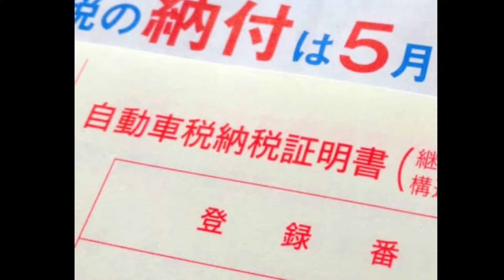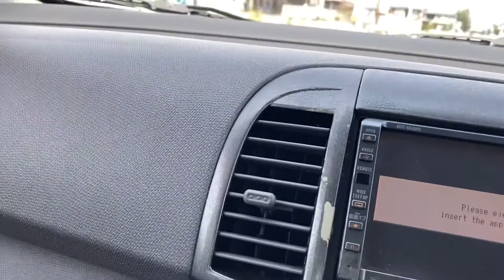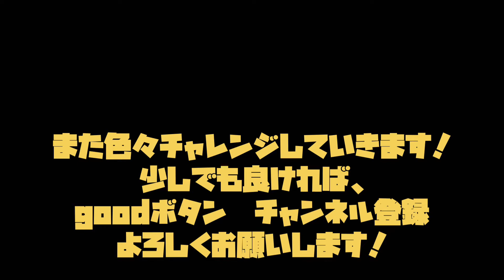愛機廃車！！自動車税対策！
5月に来る、自動車税対策で愛車を廃車してきました。
通勤の脚が軽トラになる予定なので、軽トラをちょいちょいいじっていく予定です。

サラリーマンのゆるい動画です。ゆるく見ていただければ幸いです。

○Instagram始めました。群馬リーマン